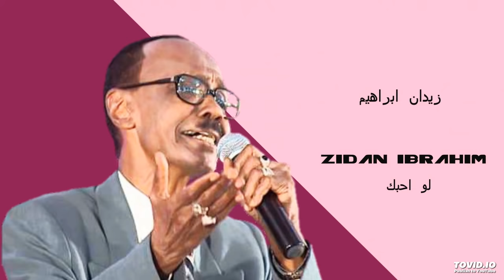Zidan Ibrahim لو احبك